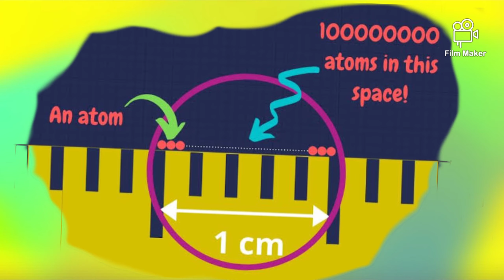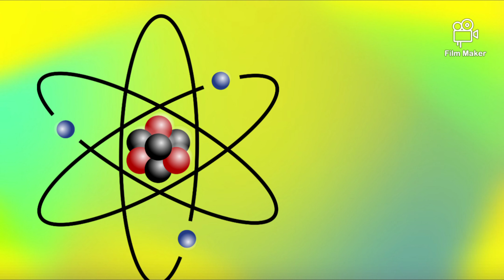Introduction to Atoms | Science Time! | FAARIA'S FUN KNOWLEDGE CORNER🔮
Hi Awesome learners! This video is all about the basics of Atoms🧿

Welcome to FAARIA'S fun KNOWLEDGE CORNER! (FFKC)📚
Is Learning hard work?🤔
Confusing at times?🤯
well you're on the right channel!
Let's make learning fun!😀
understand it together!
with FAARIA
Here , Fun Lecture videos will be uploaded on the subjects listed bellow:
}English
}History
}Geography
}Mathematics
}Urdu
}Science
}Physical education
}Computer
}Art
only on
FAARIA'S fun KNOWLEDGE CORNER🔮 aka FFKC
Keep learning in a fun way~
Faaria :)

Learning Videos uploaded every Tuesday (EST.)